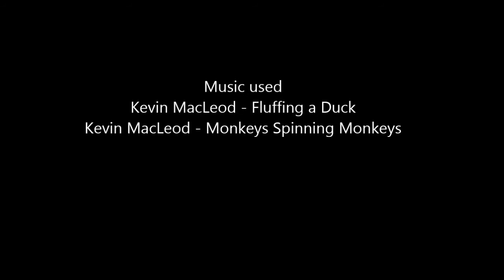BattleField 4 #1 | BF4 MEETS TF2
Hey guys I won't be doing this for another while cuz my origin game time ran out D: I just gotta wait till I have money again!! Sorry :/